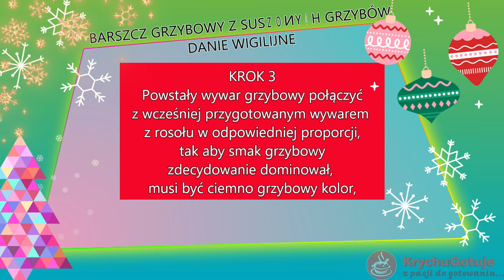5 przepisów na grzyby na Wigilię. Pomysły na wykorzystanie grzybów na Boże Narodzenie.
5 przepisów na grzyby na Wigilię. Pomysły na wykorzystanie grzybów na Boże Narodzenie. W tym filmie znajdziesz 5 przepisów na grzyby, które możesz obejrzeć na moim kanale:
1) Barszcz grzybowy,
2) Pierogi z grzybami,
3) Kapusta z grzybami,
4) Sos grzybowy,
5) Zupa grzybowa.
Przepis na barszcz grzybowy, który idealnie pasuje na Wigilię. Ta zupa grzybowa jest lekko kwaśna i ze smażonymi grzybami idealnie pasuje na początek kolacji wigilijne.
Więcej przepisów świątecznych znajdziesz na moim kanale.
Życzę smacznego i do następnego gotowania.
Pozdrawiam.
KrychuGotuje.